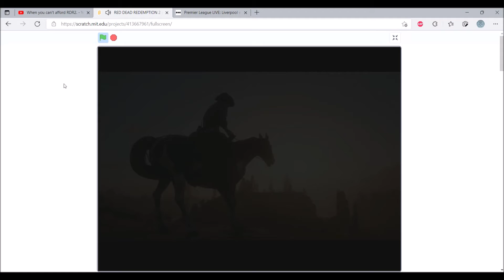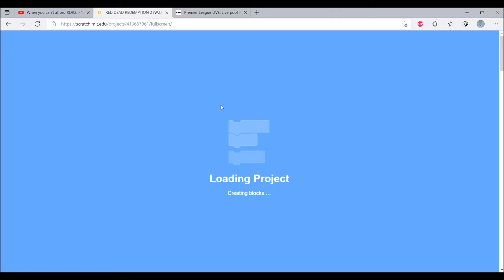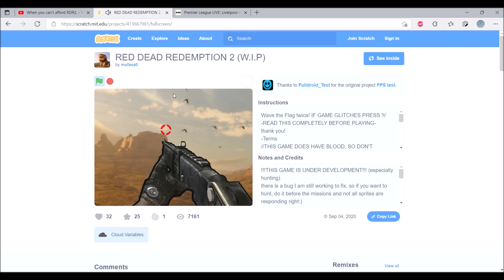When you cant afford Red Dead Redemption 2